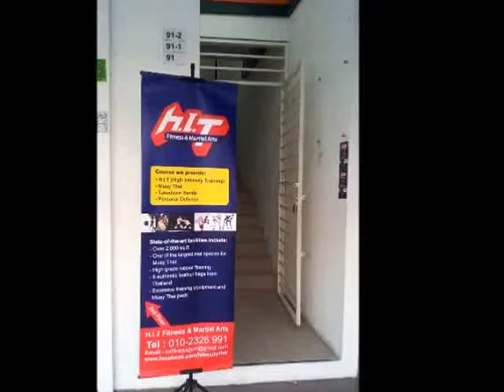Kali Self Defence @ HIT Gym, Sri Petaling